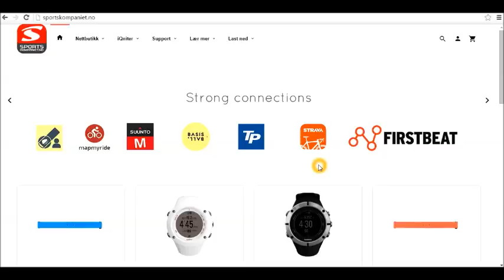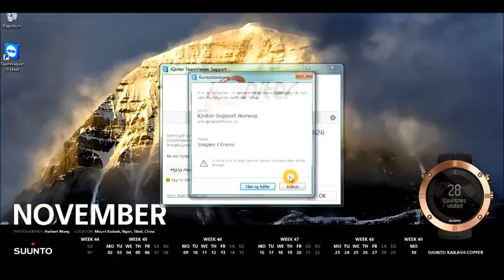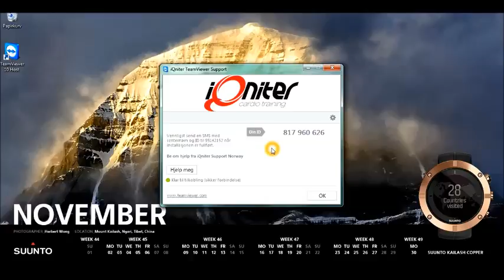Installasjonsguide Sportskompaniet TeamViewer med lyd